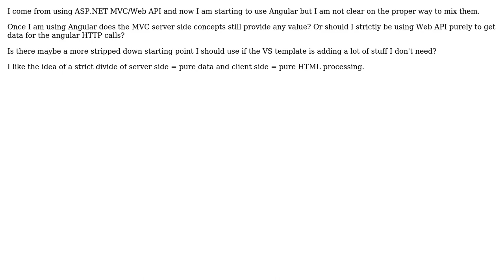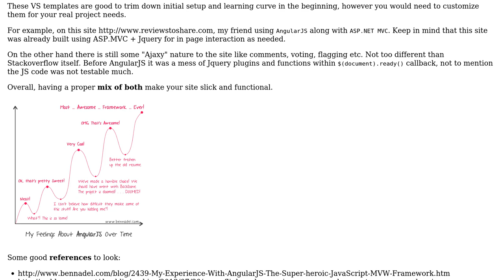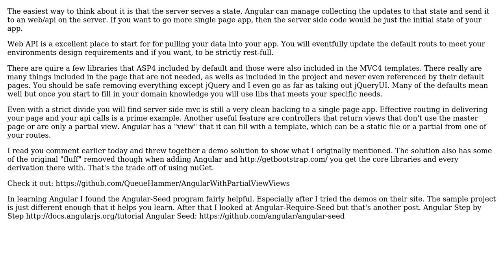Software Engineering: Mixing Angular and ASP.NET MVC/Web api? (2 Solutions!!)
Software Engineering: Mixing Angular and ASP.NET MVC/Web api?

With thanks & praise to God, and with thanks to the many people who have made this project possible! | Content (except music & images) licensed under CC BY-SA | Music | Images & others | With thanks to user Yusubov user Tom van Enckevort user QueueHammer user punkouter user gnat and the Stack Exchange Network Trademarks are property of their respective owners. You are responsible for your own actions.